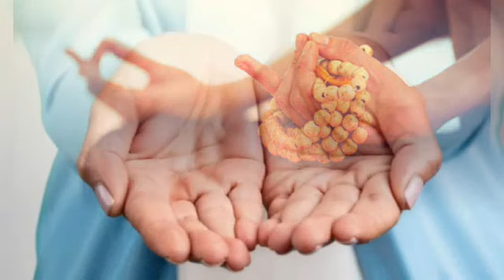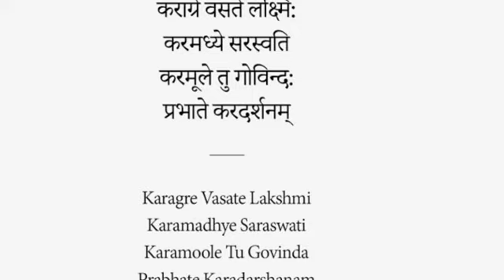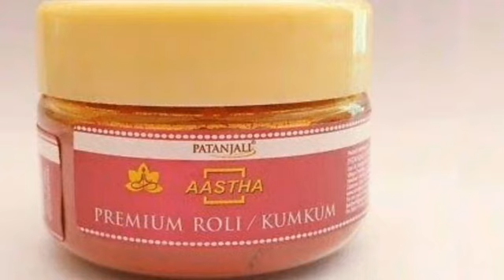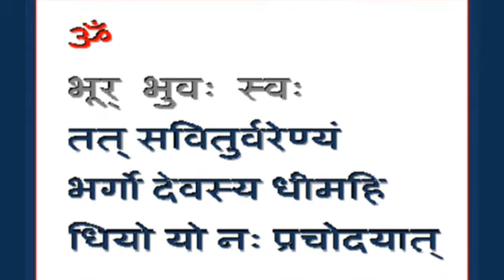Morning habits that will change your life Vastu सुबह उठ कर सबसे पहले क्या करना चाहिए| For success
Topics Covered
सुबह उठ कर सबसे पहले क्या करना चाहिए, Morning habits that will change your life, सुबह उठकर क्या करे, सुबह उठते ही कौन सा मंत्र बोलना चाहिए, Morning habits for success in life, सुबह उठकर ये कार्य करने से नहीं आती घर में गरीबी, Vastu tips, Vastu, Vastu Shastra.

नमस्कार दोसतो|
इस वीडियो में हम आपको सुबह उठकर क्या करे इसके बारे में जानकारी देंगे जिससे आपके जीवन में धन की वर्षा होगी और आप अमीर बन जाओगे। सुबह उठकर ये कार्य करने से नहीं आती घर में गरीबी|